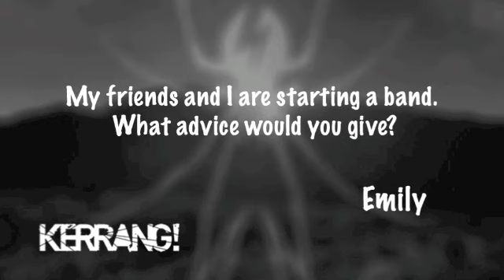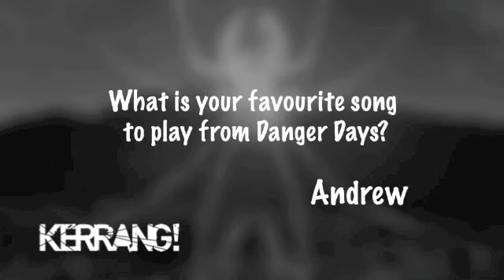Kerrang! Podcast: My Chemical Romance (Part 1)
Ray Toro and Frank Iero